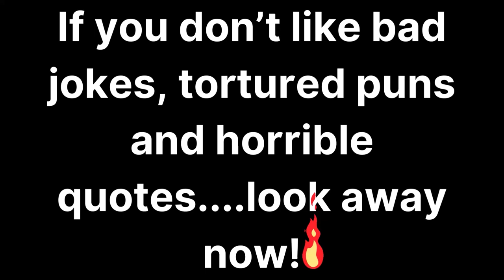Zero Deaths! Right?! - Fallout 4 - CTM! - Part 11